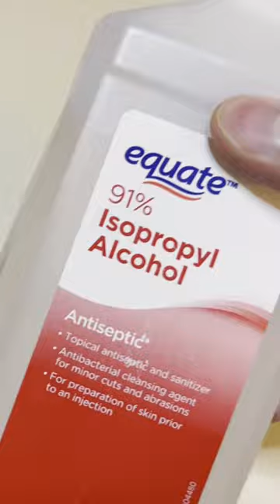How I fix BROKEN Gameboy Advance games!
Watch me fix these broken Gameboy games. I bought these games and several others on Facebook Marketplace with the intention of fixing them. Thankfully they just needed a heavy cleaning and nothing internally was faulty.